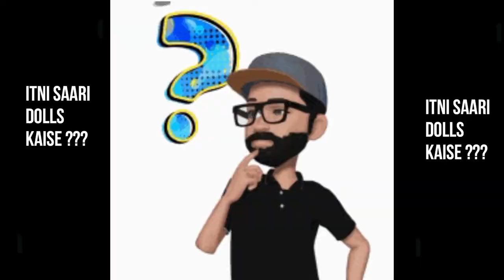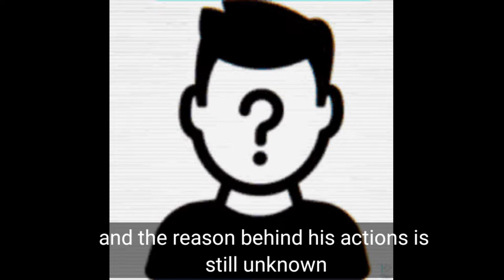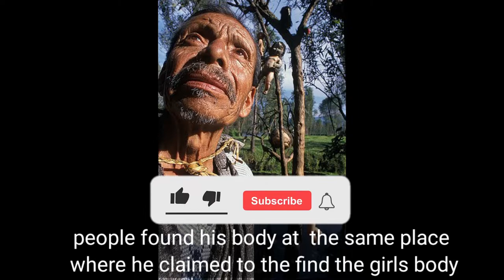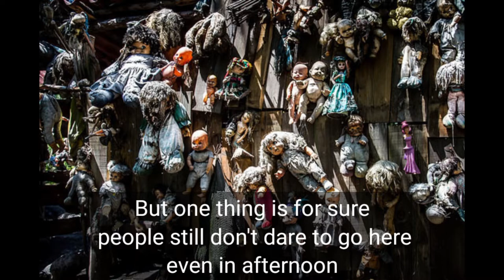मेक्सिको की भूतिया डॉल्स का आइलैंड - Mysterious Dolls Island of Mexico || doll island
TYE DOLL ISLAND -MEXICO MEIN EK AISA ISLAND HAI JHA PED PAR KAI TOOTI HUI DOLLS DARAVNI DOLLS LATKI HUI HAI IS ISLAND KO SHAPIT BHI KEHTE HAI .
PAR KYU?
ANSWER VIDEO MEIN EXPLAINED HAI

Owner & Host | Research | Script | Voice-Over: gautam kumat, rahul kumar

Video Editor: gautam kumar